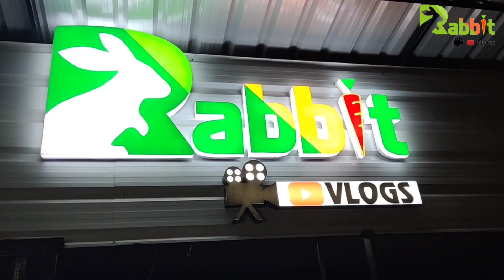മുയലിന് 3 മാസംകൊണ്ട് 2 kg തൂക്കം എങ്ങനെയെല്ലാം വരുത്താം? | secretes of rabbit farming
ഈ വീഡിയോയിൽ മുയലിന് മൂന്ന് മാസം കൊണ്ട് രണ്ട് കിലോ തൂക്കം എങ്ങനെ വരുത്താം എന്നാണ് പറയുന്നത്...

Rabbit VLOG

This video shows you how to weigh a rabbit 2 kg in three months ...

Rabbit VLOG

Rabbit VLOG farm kollam:- 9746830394

query solved
muyal theeta malayalam
muyal valarthal in malayalam
muyal valarthal malayalam
food of rabbit malayalam
food of rabbits in malayalam
muyal marketing tips
muyal marketing tips in malayalam
muyal marketing tips malayalam
rabbit business tips in malayalam
rabbit marketing in malayalam
muyal market kerala
weight gain tips of rabbit
rabbit weight gaining tips
how to make rabbit cage
5 kalli muyal koodu
rabbit mesh for cage
rabbit mesh
rabbit cage making in malayalam
ring worm disease in rabbit
treatment of worm disease in rabbit
worm disease in rabbit
albomar medicine how to give in malayalam
worm medicine giving
Feed of rabbit
What are the food of rabbit
How to make rabbit feed
Rabbit food by hand
muyal koodu nirmanam
Feed of muyal
Rabbit feed in malayalam
Rabbit food in malayalam
Rabbit valarthal
Rabbit eating items
Rabbit farming in malayalam
Muyal farm in kerala
Muyal theetta
Rabbit vlog
rabbitvlog
Rabbit VLOG
which is the better food for rabbit
Rabbit weight gaining
Tips to gain weight for rabbit
മുയൽ കൂട് നിർമാണം
muyal koodu nirmanam malayalam

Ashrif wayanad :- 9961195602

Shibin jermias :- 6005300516